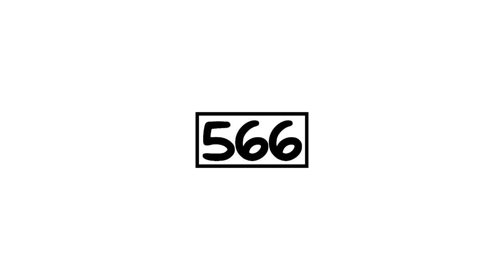NomNomNami 2 0 X Windows 8 Metro Style [MY VERSION]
This is probably my version of NomNomNami 2 0 X Windows 8 Metro Style